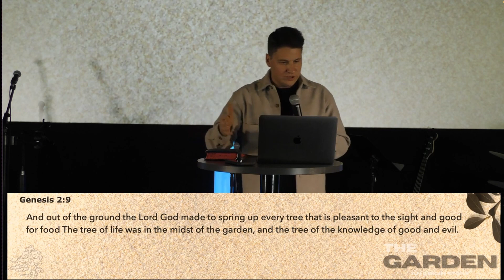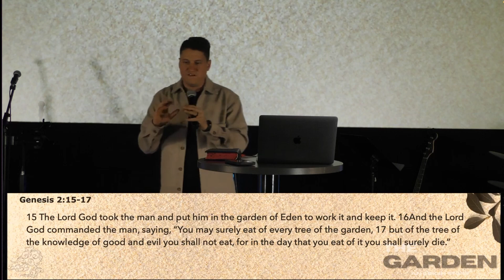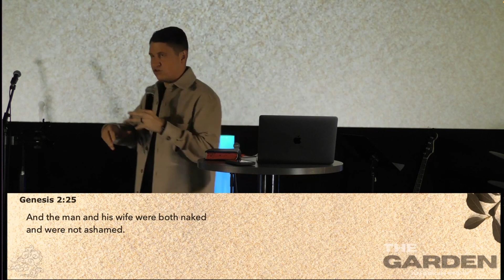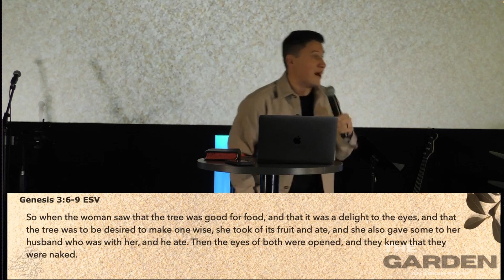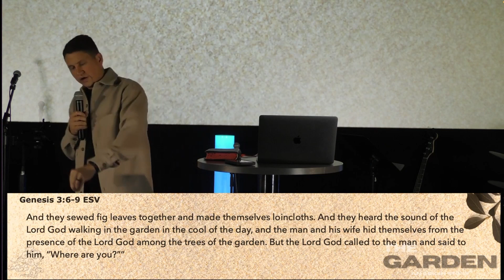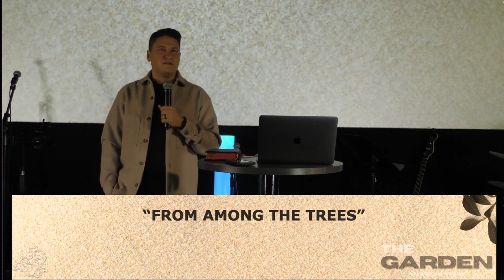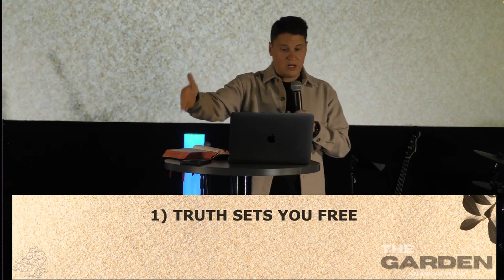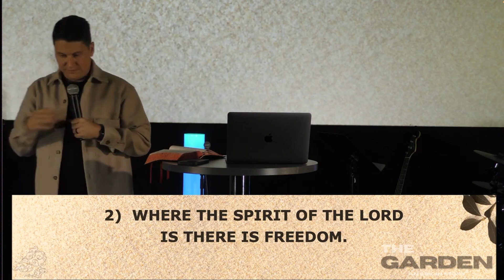THE GARDEN - An Origin Story | From Among The Trees | Daniel McGuire